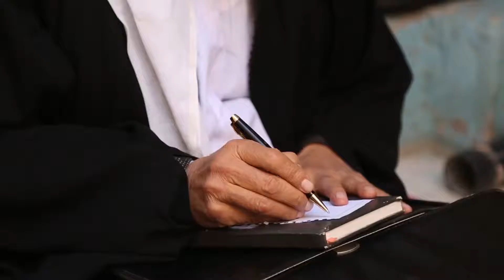فیلمێ کوردی خەجە گەروك Filmê Kurdî